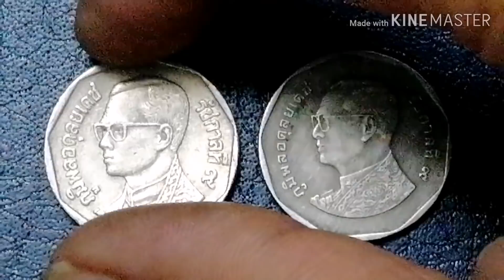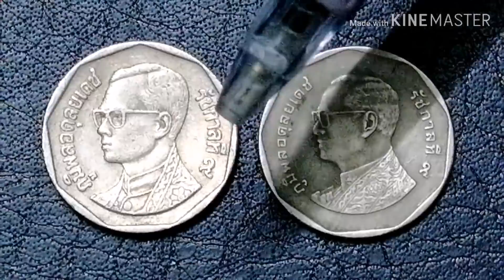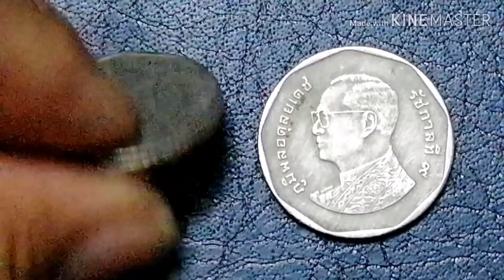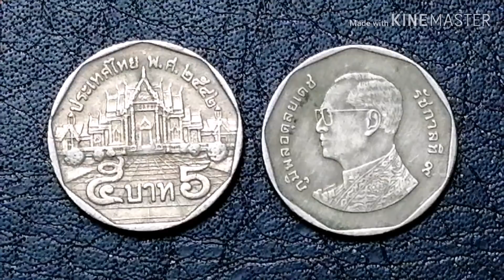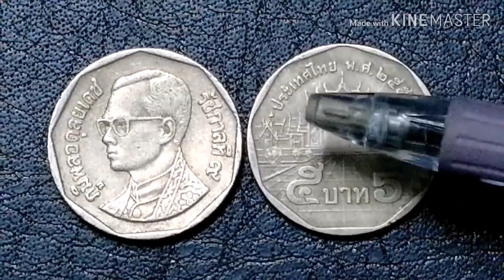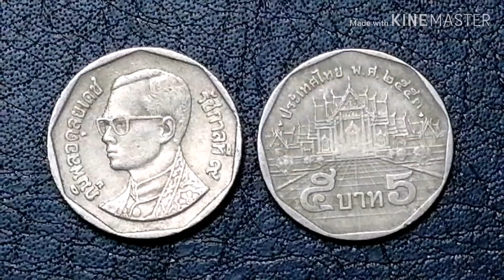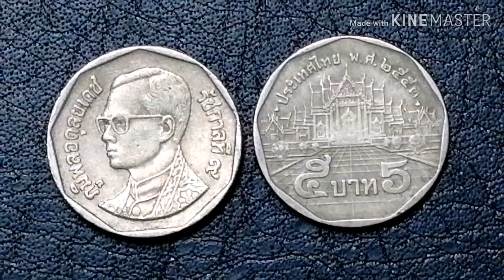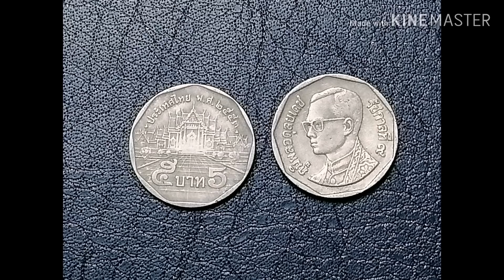5บาทอันดับหายากราคาสูง A five baht coin for Thailand's rare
5บาทหายากราคาสูง​ เหรียญหมุนเวียนในปัจจุบันจัดในหมวดหายาก​ A five baht coin for Thailand's rare